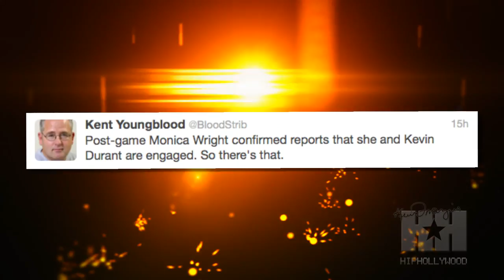Kevin Durant Gets Engaged To WNBA Star Monica Wright - HipHollywood.com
Kevin Durant and WNBA's Minnesota Lynx star Monica Wright are engaged.